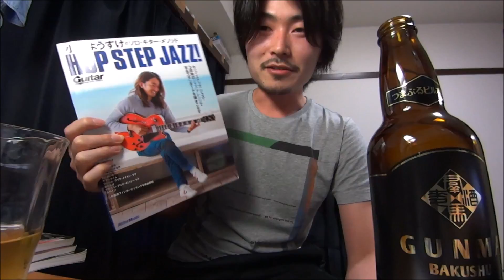ギターピッキング、指弾きなど右手の話【飲みトーク#36】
自分の右手フォームを徹底解析。ピックの持ち方や腕の位置など。

‹商品リンク›
・Jim Dunlop トライアングル ピック 1.14mm

～宇田大志（うだたいし）～
・ジャズギタリスト。1986年岐阜出身。
・GIBSON JAZZ GUITAR CONTEST 2015 準グランプリ。
・第３２回浅草ジャズコンテスト金賞受賞。